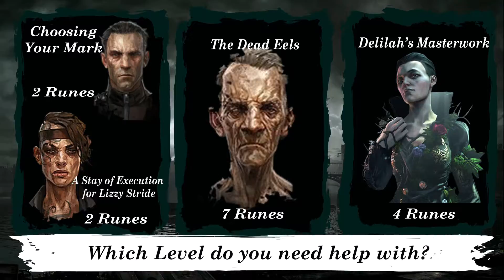All Rune Locations - Brigmore Witches (Dishonored - DLC)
This video shows how and where to collect every rune in the second DLC Campaign of the original Dishonored. Brigmore Witches

0:05 ~ Choosing your mark - 2 Runes
0:50 ~ A Stay of Execution for Lizzy Stride - 2 Runes
1:54 ~ The Dead Eels - 7 Runes
6:57 ~ Delilah's Masterwork - 4 Runes